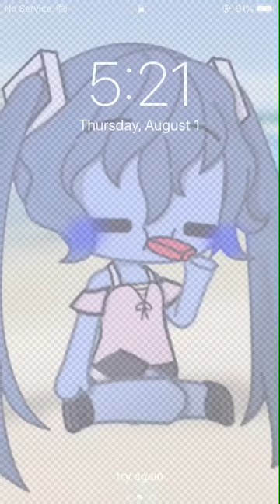I’m kinda proud uwu